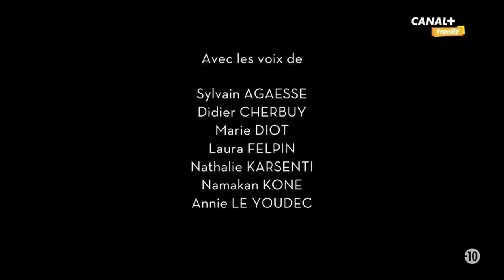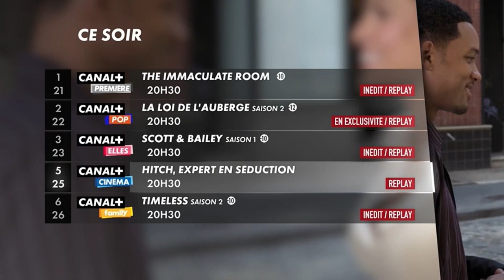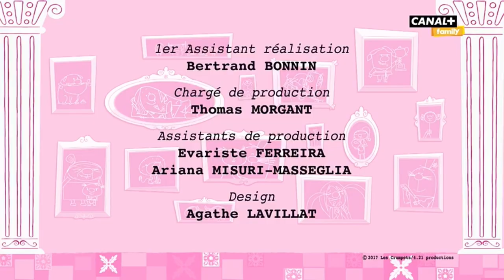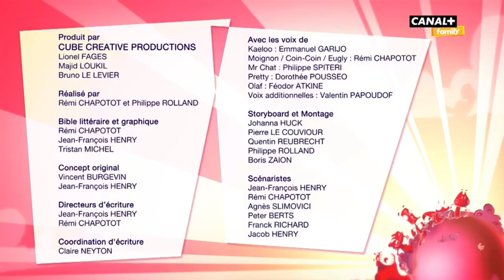Canal+ Family (Africa) - Continuity (July 25, 2023)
3hr24min recording = 7 minutes of continuity